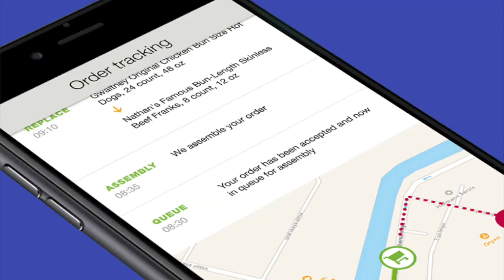Obedient Husband Buy's WWE Universal Champion for a wedding(Funny Video)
Obedient Husband Buys WWE Universal Champion for a wedding(Funny Video)